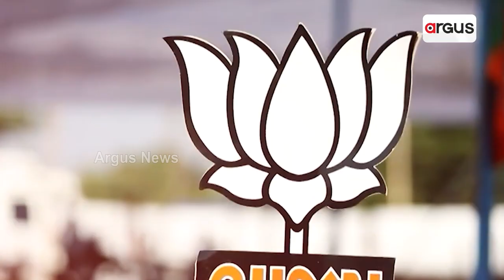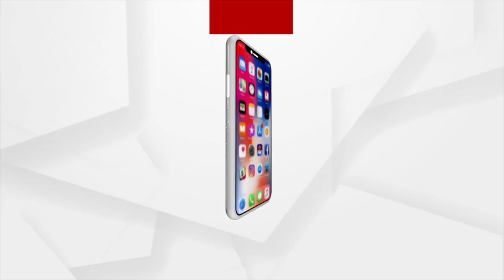Reach Out To Muslims Without Expecting Votes In Return: PM Modi To BJP Workers